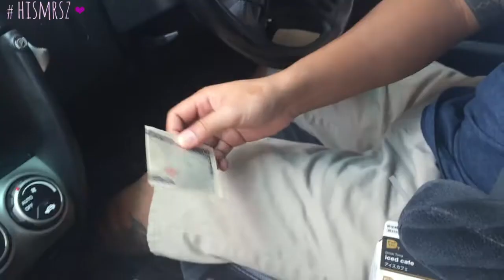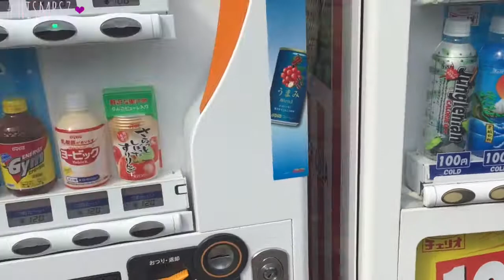PARK DATE & LAZYYYY SUNDAY | VLOG # 45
Hey guys, We took the kids to check out another park here in japan! called Urasoe Dai Park, it was so fun but we forgot our butt pads for the slide so it burned a little bit haha

Purchase an Erin Condren planner and get $10 off, it also gives me $10